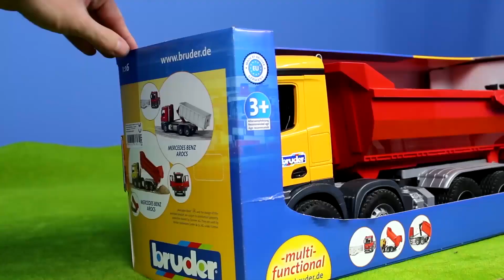Old Video 27